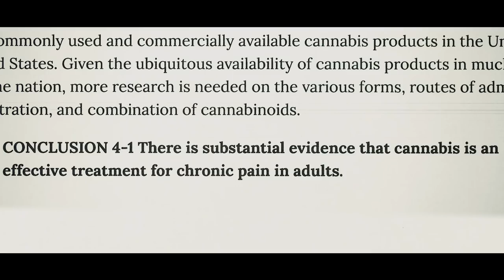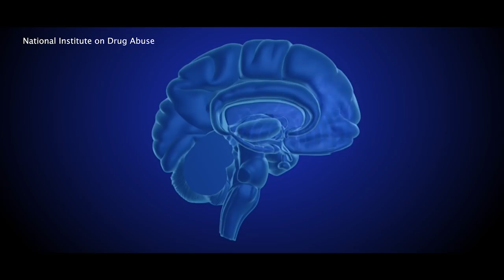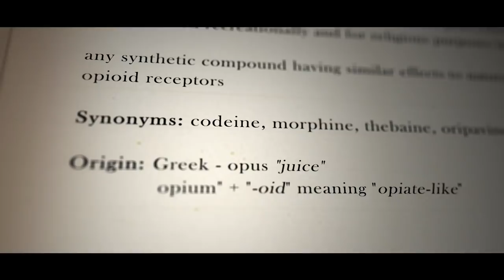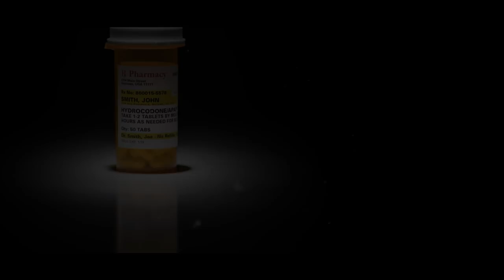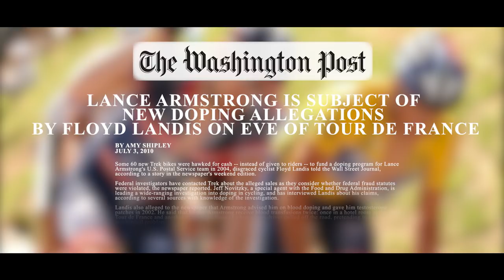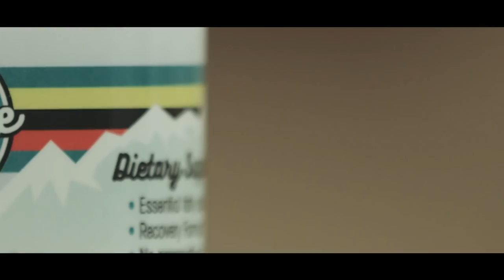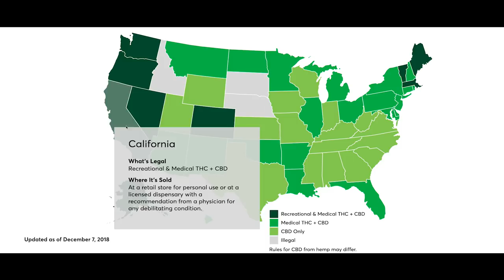Can CBD Treat Opioid Addiction? | Consumer Reports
The popular cannabis compound may help some people wean off addictive pain meds, but here's what you should know.